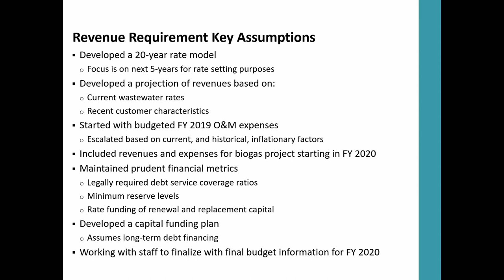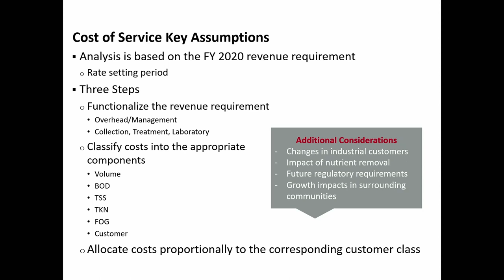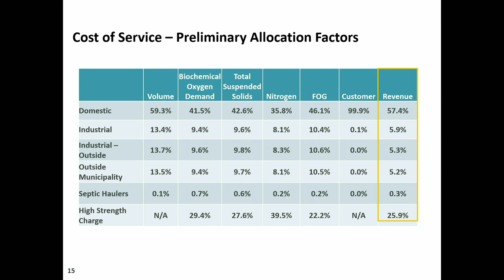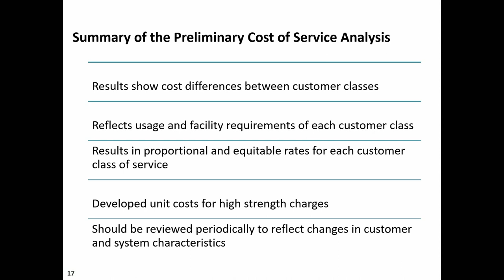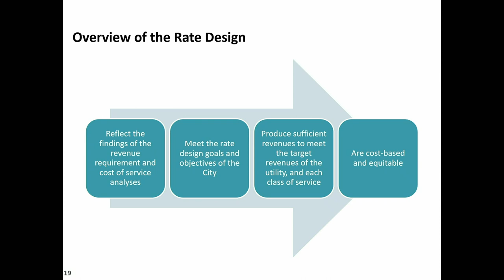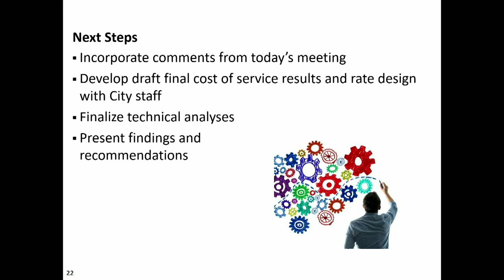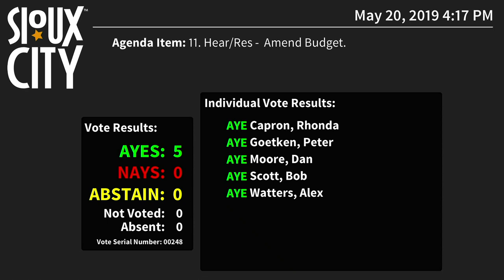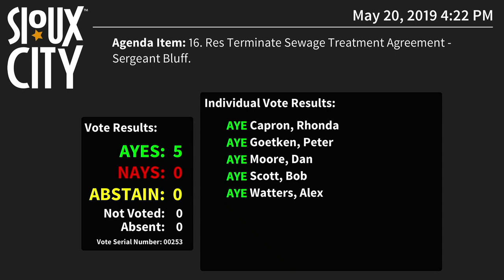City of Sioux City Council Meeting - May 20, 2019 (Part 2)